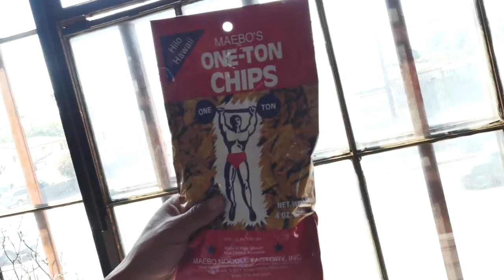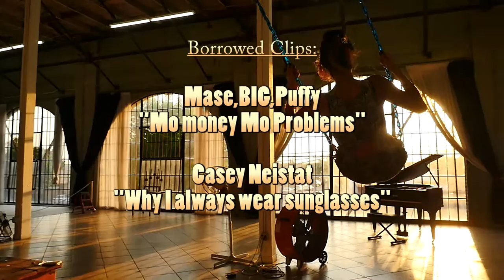"Client Meetings on an Indoor Swing?"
Pre-production for an upcoming episode where we create a promo video for DJ Tessa Young and Prismdjs.